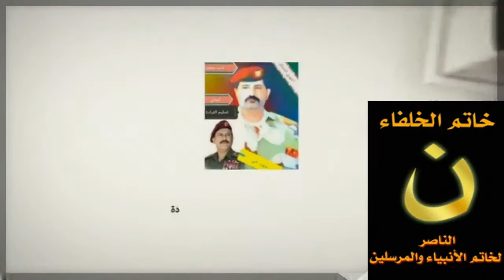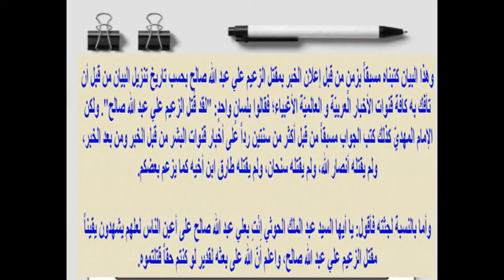الاعلان العصري للدعوة 3